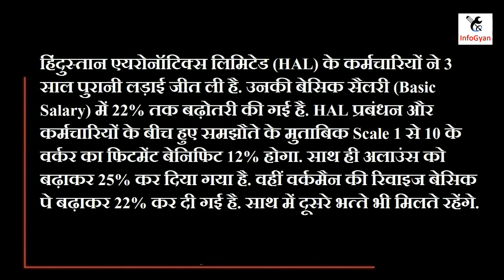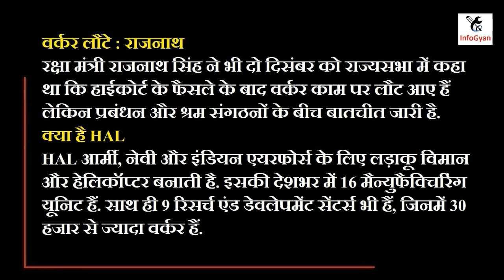BASIC Salary Increase by 22 % , With 3 year arrear HAL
hal salary slip,
hal salary quora,
hal officers pay scale upgradation,
hal pay scale for diploma holders,
hal senior technician salary,
hal koraput salary,
hal assistant aerodrome officer salary,
hal employee benefits,
hal salary slip